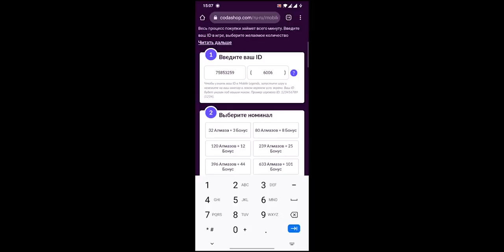ПАТЧ! Иксборг похудел | КЛИНТА ослабили в лэйт гейме! | обновление Mobile Legends 1.6.24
Крупный патч Mobile Legends 1.6.24, из видео вы узнаете как сильно понерфили Хаябусу, как апнули Кагуру, что стало с Кусакой и многие другие изменения!

Mobile Legends